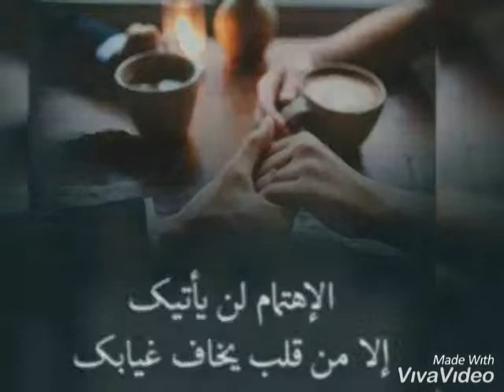اغنية قربيلي 2019 مازن جمال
قربيلي  مازن جمال
كلمات ابراهيم رجب
الحان مازن جمال
توزيع مصطفي مسى
مهرجان الملك للمك مهرجان 2019 حالات وتس 2019 حالات حب وتس اغاني رمنسي اغانى شعبي  جديد 2019